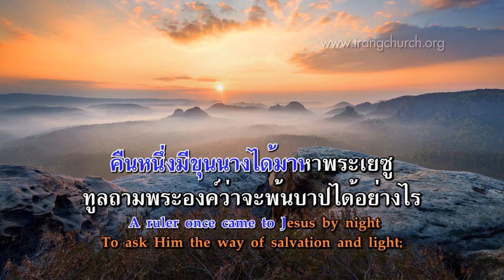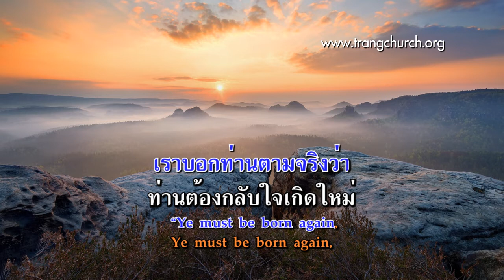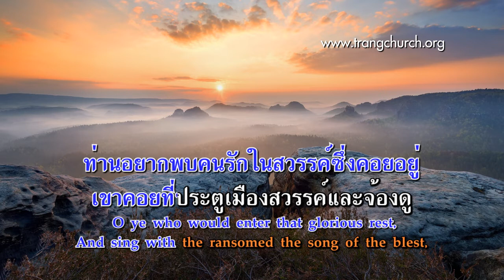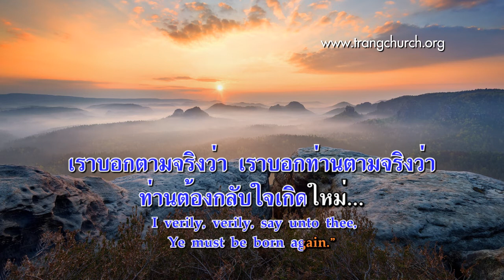289.ท่านต้องกลับใจเกิดใหม่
Words : William T. Sleeper, 1877.

เพลงชีวิตคริสเตียน บทที่ 289
ท่านต้องกลับใจเกิดใหม่ (Ye Must Be Born Again)

1. คืนหนึ่งมีขุนนางได้มาหาพระเยซู
ทูลถามพระองค์ว่าจะพ้นบาปได้อย่างไร
พระเยซูตอบเขาอย่างชัดเจนจะแจ้งใจ
ท่านต้องกลับใจเกิดใหม่A ruler once came to Jesus by nightTo ask Him the way of salvation and light;The Master made answer in words true and plain,Ye must be born again.
ร้องรับ Refrain
เราบอกตามจริงว่า
ท่านต้องกลับใจเกิดใหม่
เราบอกตามจริงว่า เราบอกท่านตามจริงว่า
“Ye must be born again,Ye must be born again,I verily, verily, say unto thee,Ye must be born again.”

2. ถ้าท่านอยากจะไปอยู่ในเมืองสุขสำราญ
ชื่นบาน ร้องเพลง พร้อมกับคนที่ถูกไถ่ไว้
ถ้าท่านอยากได้ชีวิตนิรันดร์อย่างจริงใจ
Ye children of men, attend to the Word,
So solemnly uttered by Jesus the Lord;
And let not this message to you be in vain,
“Ye must be born again.”

3. ท่านอยากพบคนรักในสวรรค์ซึ่งคอยอยู่
เขาคอยที่ประตูเมืองสวรรค์และจ้องดู
ท่านจงตั้งใจฟังคำสั่งของพระเยซู
O ye who would enter that glorious rest,
And sing with the ransomed the song of the blest,
The life everlasting if ye would obtain,